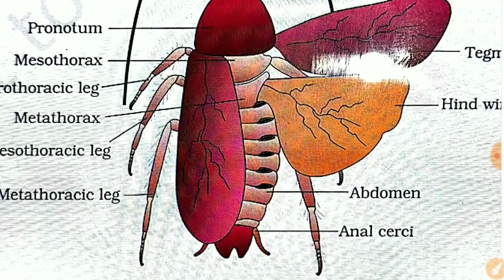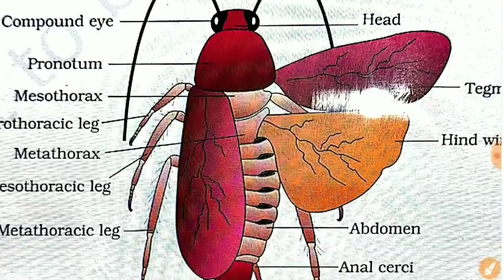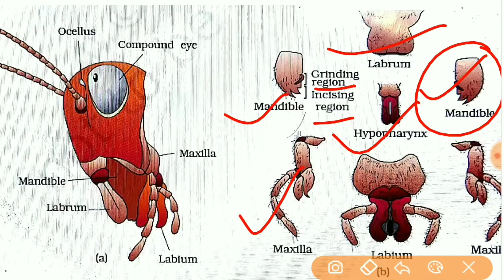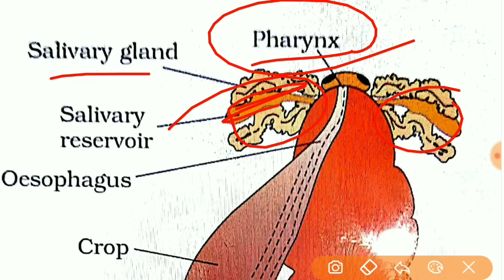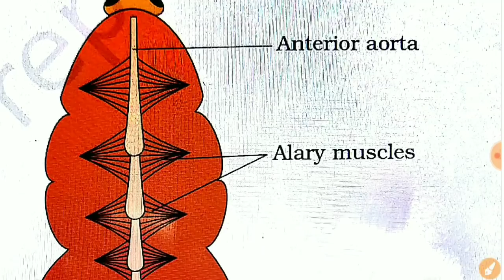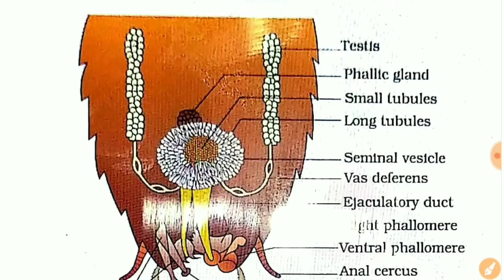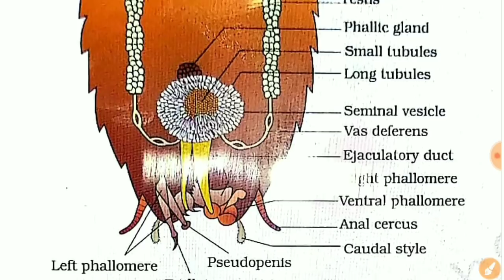NEET 2019/Crash Course/Biology/Class 11/Structural Organisation In Animals/Cockroach/ Part-2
Crash Course NCERT Class 11 Structural Organisation Of Animals Part 02(NEET/AIIMS/JIPMER)2019
This crash course for Cockroach is must watch course.

Follow me on Unacademy-"India's Largest Learning Platform". Search:- Baibhav Kumar

By Beats For Biology